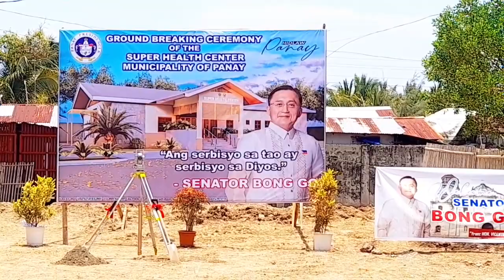PROUD PAWANIANS /NABISITA NI SENATOR BONG GO AT IDOL PHILIP SALVADOR